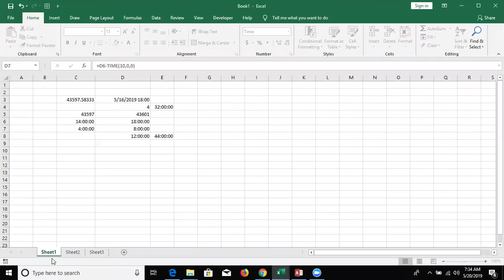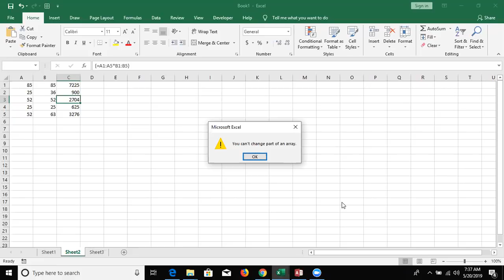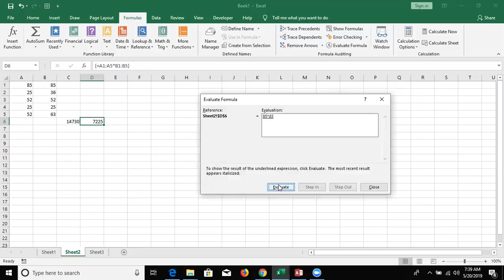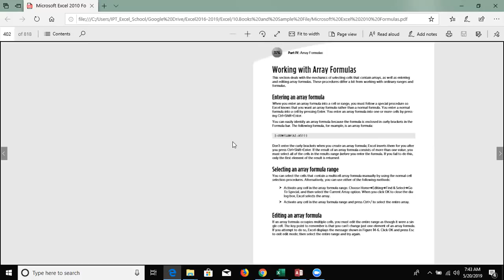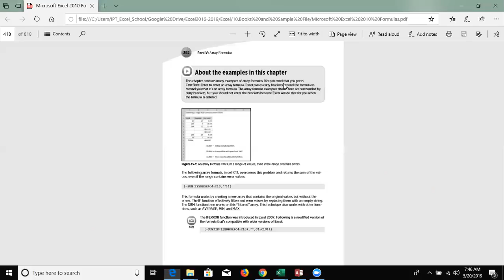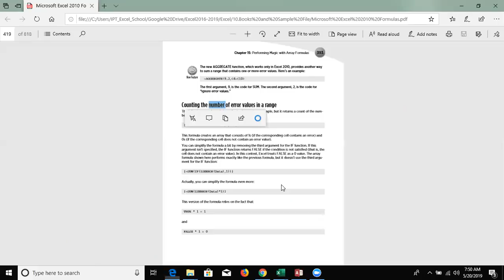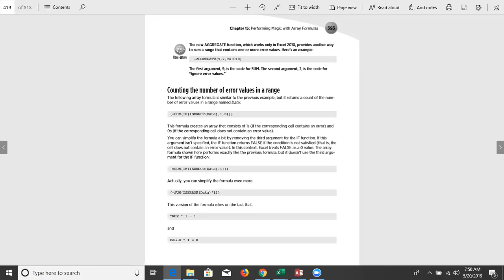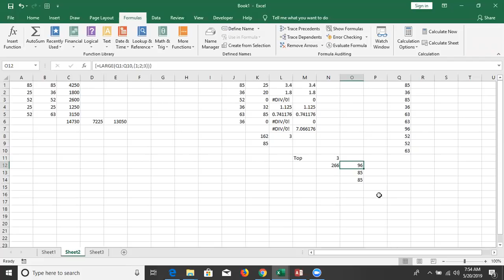Array - Excel 2019 Basic to Advanced in Hindi